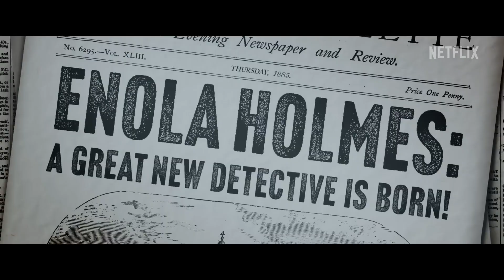JÁ ASSISTI ENOLA HOLMES 2 E... | Análise sem spoilers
Na próxima sexta (04) estreia o segundo filme da Enola Holmes, com Millie Bobby Brown e Henry Cavill, na Netflix, e eu já tive a oportunidade de assistir, e por isso te falo sem spoilers o que achei.